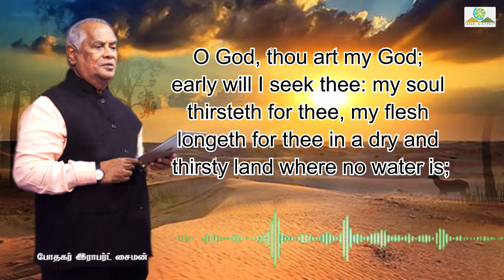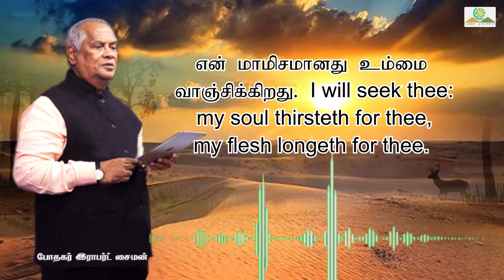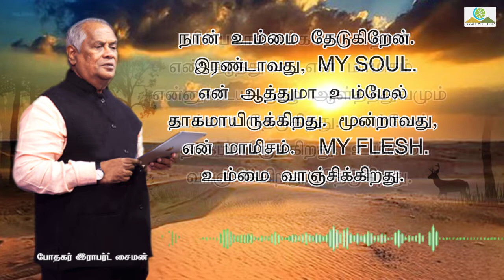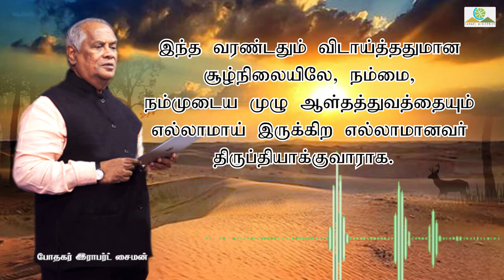மனம் திறந்து பேசுகிறேன் - 17052021 | போதகர்: இராபர்ட் சைமன்